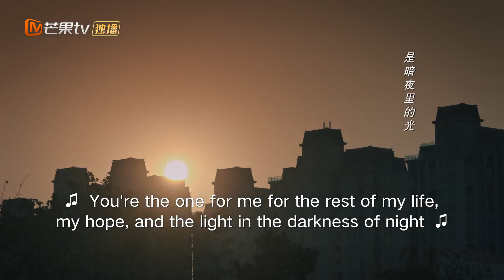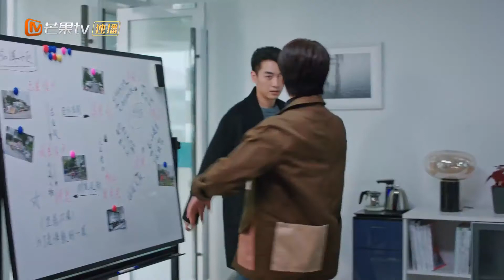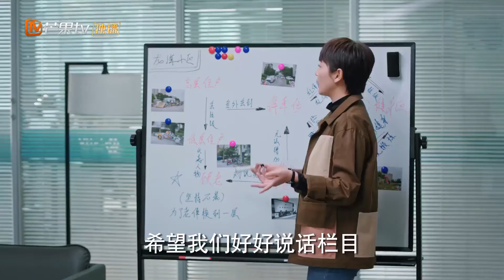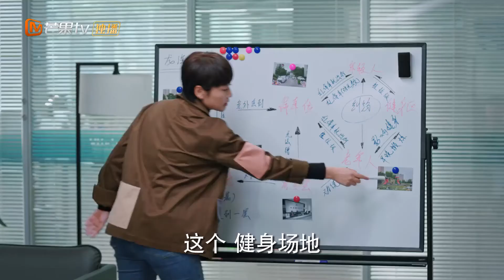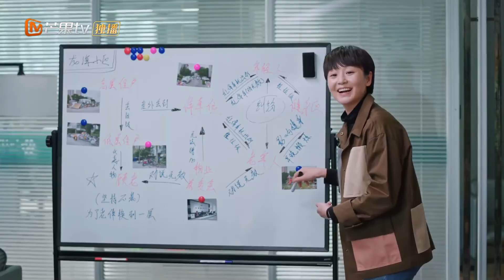【ENG SUB】《好好说话》 欢喜冤家”光望CP“互相治愈 精华版 17 Simmer Down#曾黎【芒果TV心动频道】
陈晓与王晓晨用“沟通”解决问题最终互相谅解与治愈的故事。

剧情简介：
39岁的杨光担任电台某情感倾诉类栏目主持人已十五年有余，程式化的工作模式及儿时心理阴影导致其无论在工作还是生活中，都拒绝与人真诚沟通。直到一档火爆的新兴节目替代杨光栏目黄金档的位置。迫于重重压力的杨光决定将栏目改版，从线上倾听转为线下调解，并瞄准能引起强烈社会热度的纠纷事件进行调解。栏目因此受到关注，也使杨光第一次直面自身问题。经过调解的诸多案例，杨光认识到调解的社会意义，并发掘人世间更多的真善美，尝试从多方面沟通，不轻言放弃。女律师廖望希望打几场颇具难度的官司获得行业认可，却因杨光的成功调解而错失机会。两人因此产生敌意并在几次案例中形成交锋，同时双方在此期间也产生了奇妙的感情。通过对纠纷事件的调解，杨光不仅帮助了纠纷双方，也解决了自身在沟通方面的问题，并与廖望的关系也从互相敌视变成双方爱慕。